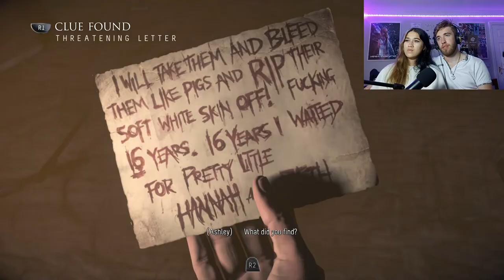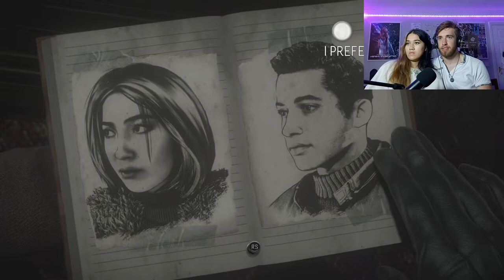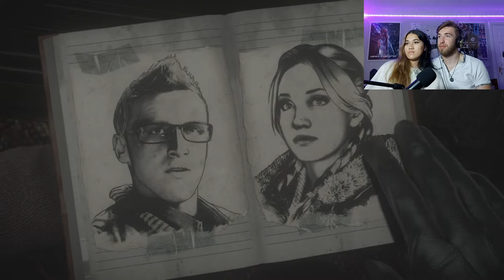JOSH VS CHAINSAW (Epic Battle) | Until Dawn Part #4 w/ Adam and Katie (PS5 Gameplay).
So far so good, if our intention was to kill all the characters, which it could be. You'll never know. Dr. Phil seems to know our intentions though. Me and Katie continue our playthrough of Until Dawn.

Until Dawn is a choice based horror game focussed around 8 friends who visit a mountain lodge for a holiday together. Some of them will die, some of them will not, only we can decide, and judging by the outcome of this episode, it may be less than we hope.

Cheers.